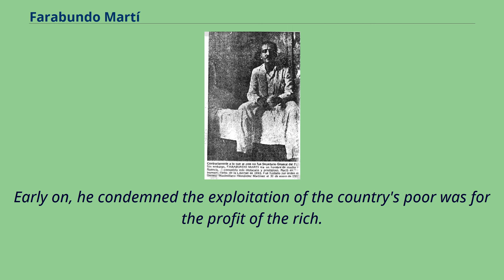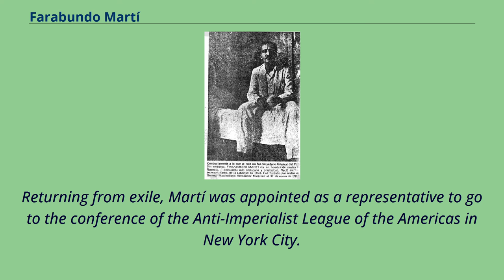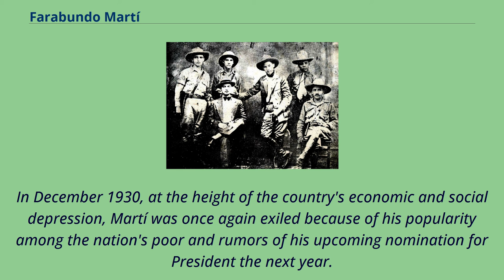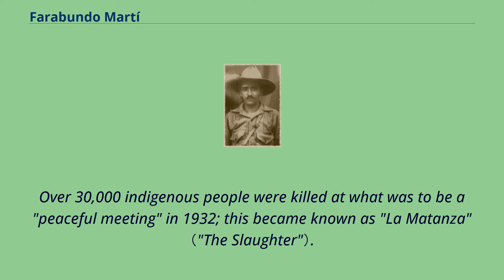Farabundo Martí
People_from_La_Libertad_Department_(El_Salvador)
Agustín Farabundo Martí Rodríguez （Spanish pronunciation: [faɾaˈβundo maɾˈti]; 5 May 1893 – 1 February 1932） was a Marxist-Leninist activist and a revolutionary leader in El Salvador during La Matanza.
House where Agustín Farabundo Martí, was born in Teotepeque, El Salvador Martí was born in Teotepeque, a farming community located in Departamento de La Libertad, El Salvador.
After graduating from Saint Cecilia's Salesian Secondary School Santa Tecla, he entered the University of El Salvador （San Salvador）.
Early on, he condemned the exploitation of the country's poor was for the profit of the rich.
He became known as a Salvadoran revolutionary and, for many, a martyr.
Categorized by Miguel Mármol, in his testimonio, an intellectual but a proletarian-like young man, Martí decided to drop out of his Political Science and Jurisprudence program at the University of El Salvador to fight for his community and nation.
In 1920, he was arrested for taking part along with other students in a protest against the Meléndez-Quiñónez dynasty, which was ruling the country.
His arrest subsequently led to his exile from the country, and he took up residence in Guatemala and Mexico until his return to El Salvador in 1925.
Augusto Sandino （centre） Farabundo Martí, （next to the right）.
Returning from exile, Martí was appointed as a representative to go to the conference of the Anti-Imperialist League of the Americas in New York City.
Upon arriving in New York, he was once again arrested and then released.
In the meantime, he worked with Nicaraguan revolutionary leader Augusto César Sandino.
Martí and Sandino in Mexico.
Martí be...